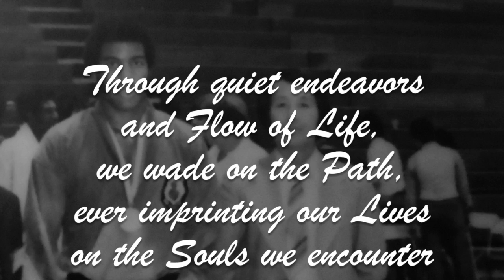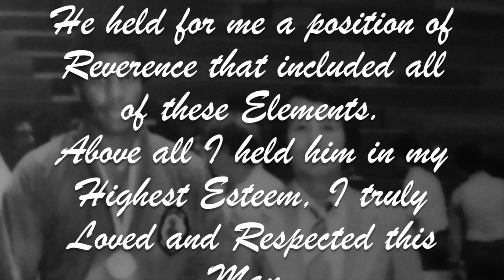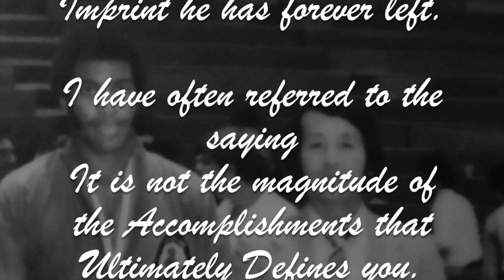Grand Master Chong S Lee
This video is about Grand Master Chong S Lee my words to him.